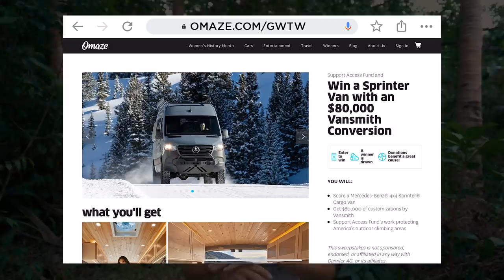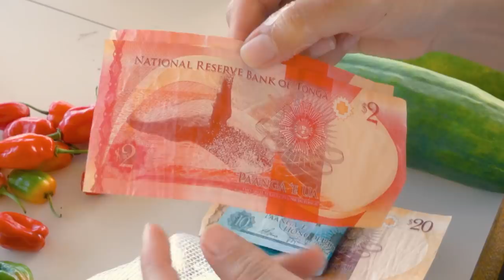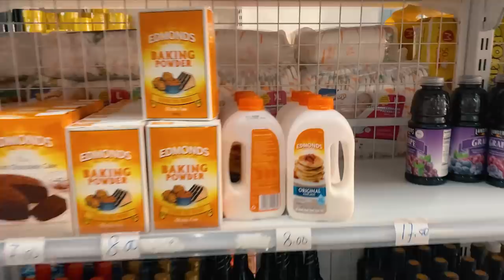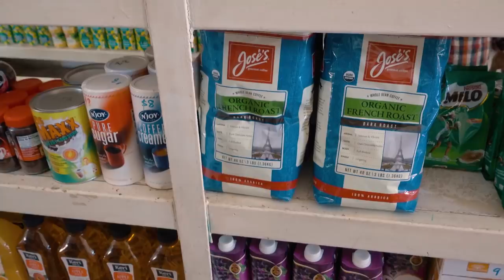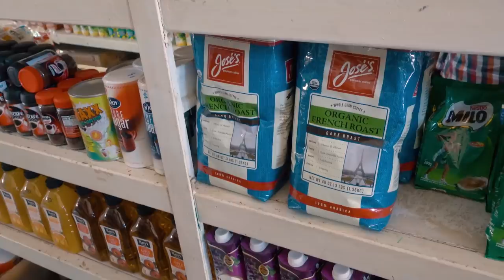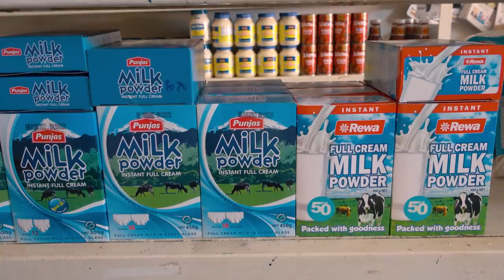How We Get Supplies On A Remote Island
We're a long way from western conveniences.  For your chance to win a Sprinter Van with $80k worth of customizations and support a great cause, go

No matter where in the world we end up, if there are people, there will be food and supplies. It just may not be what we are used to or, worst case, the exact part our foreign vessel needs.

The more time we spend sailing and living in remote places, the more our ideas of what we really need and find pleasure in, evolves. Because experience and hindsight are semantically related.

Our need to fill the bilge with beer, beans, and rice has diminished. But there are some things we still stock up on when we find them or pay the big bucks to ship across an ocean and wait patiently on.

Because how we stock and provision our boat has a lot to do with what food and supplies we will have access to along our journey.

This is why we’re taking you shopping today. It’s potential foresight for our fellow sailors on a similar route and because it’s fascinating to see what is and isn’t available on such a faraway land.

Timestamps if you like to Jump Around:

00:00 Tonga is REMOTE & Supplies are Limited
00:48 What Our Commute Looks Like
02:45 Trash Disposal on a Sailboat
03:43 VanLife Dreaming: OMAZE.COM/GWTW
05:08 Island Farmers Market (Local Fruit & Veg)
08:09 The BIGGEST Grocery Store in Vava’u
10:20 Island Hardware Store
11:15 Lunch & Cruiser Services
11:58 Shipping Supplies to Remote Islands
15:50 Specialty Products Store
19:52 Toilet Paper, Personal Care & Crisps
21:15 Locally Grown & Roasted Coffee
21:36 The Yacht Shop (Boat Parts)
23:44 Fuel Up - Gas Station
25:36 The Drive Home & a T-Rex Sky